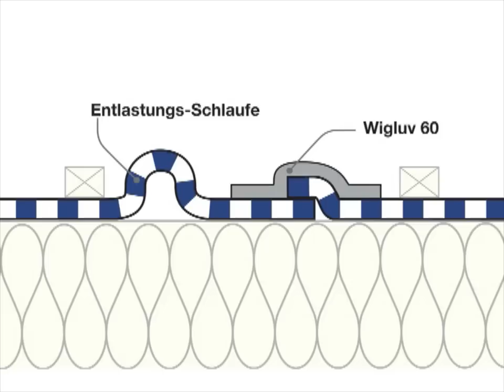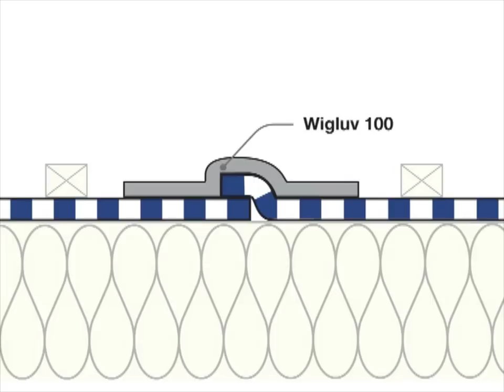SIGA Wigluv 60 - Überlappung und runde Durchdringung winddicht verkleben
Für das Abdichten von Dach- und Fassadenbahnen im Aussenbereich eignet sich das diffusionsfähige, einseitig stark klebende Band universell für das Verkleben von Überlappungen und Anschlüssen.

Wer wir sind:

Wir streben nach einer Welt in der Gebäude keine Energie verschwenden.
SIGA ist ein Hersteller, Entwickler und Vertreiber von luft- und winddichten Produkten für den Hochbau.

Mit der Verwirklichung der SIGA-Vision könnte der weltweite Energieverbrauch um 30% reduziert werden. Die globale Erwärmung ist auch die Folge von schlecht isolierten Gebäuden. 40% des weltweiten Energieverbrauchs müssen für das Heizen und Kühlen der Innenraumluft aufgewendet werden. Dabei reichen 10 % aus, wenn die Gebäude richtig abgedichtet sind. Doch bis heute entweicht der größte Teil der geheizten oder gekühlten Raumluft nutzlos und unkontrolliert durch undichte Dächer, Wände, Decken und Böden.

SIGA, das Schweizer Familienunternehmen aus Luzern, produziert eine rundum dichte, energieeffiziente Gebäudehülle aus Membranen, Dichtungsbändern und Dichtstoffen. Wärme und Kälte bleiben draussen und es wird nur noch wenig Energie zum Kühlen und Heizen benötigt.
"Wir streben eine Welt der Null-Energieverlust-Gebäude an" ist die Vision von SIGA. 500 Mitarbeiter in 25 Ländern leisten täglich ihren Beitrag zur Reduktion der Treibhausgasemissionen und damit zur Abwendung der Klimakatastrophe.